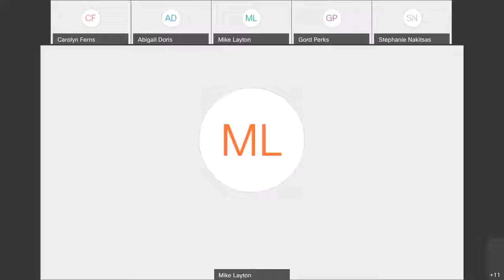We Need Universal Childcare Now: Press Conference from May 6th 2021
This morning, Councillor Layton (University-Rosedale) and Councillor Carroll (Don Valley North) were joined by Carolyn Ferns (Ontario Coalition for Better Child Care), Abigail Doris (Toronto Community for Better Child Care) and Wendy LaRose (Toronto Parents for Childcare), parents and other Councillors to announce their support for universal child care, and call on all levels of government to act quickly to approve a framework for its rollout.

The Government of Canada has recognized that investment in child care is urgently needed, and of national importance, for families and the economy. As part of the Budget 2021, it has committed to build a Canada-wide Early Learning and Child Care system that is affordable, high-quality and accessible for all families. The plan calls for $30 Billion over 5 years, with an ongoing annual expenditure of $8.3 Billion. The goal is to reduce fees by 50 percent by 2022, and achieve an average cost of $10.00 per day by 2026.

The announcement is welcome news for women, their families, and cities across the Country. Toronto manages the second largest system of child care services in the Country, and it is important for our City to show its support for building a strong system of Early Learning and Child Care in Toronto and across Ontario – and that we are ready to work with the Federal and Provincial governments to achieve it.

The lack of affordable, high-quality early learning and child care is one of the most significant challenges for families in Toronto. The pandemic has exacerbated the situation, and accentuated the importance of child care for Toronto parents.

City Council must reinforce the urgency, and express our willingness to be partners with all levels of government, and to act now to ensure this promise becomes a reality for Toronto children and families.